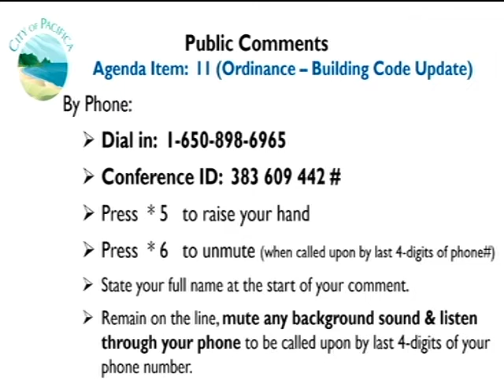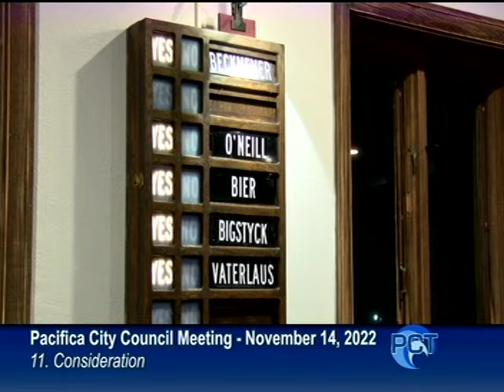PCC 11/14/22 Part 2 of 2 - Pacifica City Council Meeting - October 14, 2022